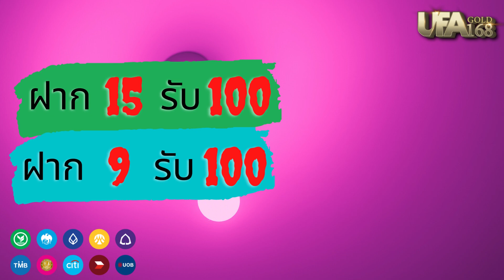รวมโปร ฝาก 15รับ100 ล่าสุด เเตกง่าย บริการดี รวมค่ายเกมส์ ถอนไม่อั้น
สำหรับผู้ที่เริ่มสนใจใน เกมสล็อต ที่มีผู้เล่นส่วนใหญ่การันตีว่าสนุกและคุ้มสุดๆ เพียงแค่คุณมองหาเว็บสล็อตแตกง่ายแล้วเข้าสมัครสมาชิก พร้อมเลือกเกมที่ถูกใจหรือเหมาะสมกับความสามารถของตัวเองมากที่สุด

*ไม่เหมาะสำหรับผู้ชมที่มีอายุต่ำกว่า 18 ปี

👉 ลิ้งค์สมัคร ดูได้คอมเม้นต์จ้า 👈